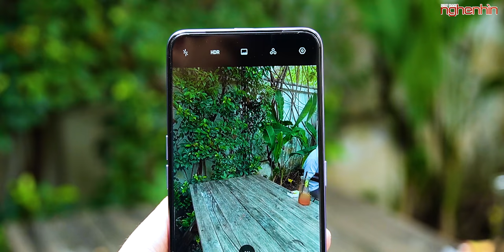Oppo F11 Pro Xám Tinh Vân ĐẸP hơn, NGON hơn nhưng giá .... không đổi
Oppo F11 Pro ra mắt không lâu thì đã đạt được thành công lớn về số lượng máy bán ra, nhưng hôm nay OPPO lại mang tới cho người dùng 1 sự lựa chọn nữa với màu sắc đẹp hơn + bộ nhớ trong lớn hơn là 128GB nhưng mức giá lại không hề thay đổi. Hãy cùng nghenhinvietnam trên tay OPPO F11 Pro xám tinh vân!